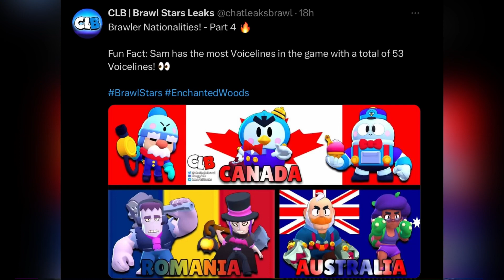Starr Drops Legendary Drop Rates!